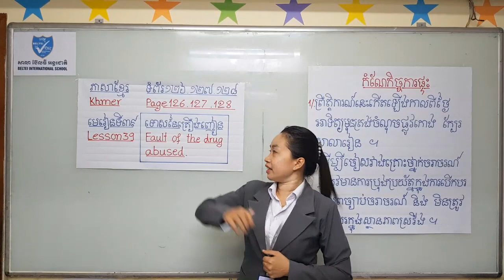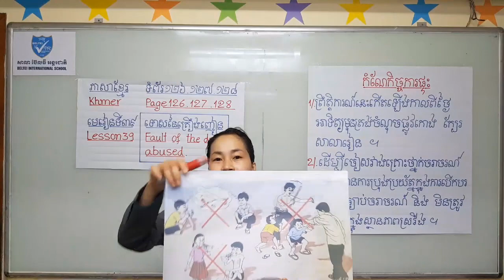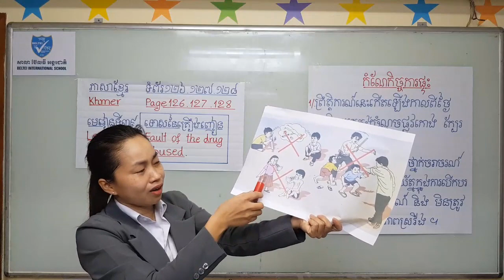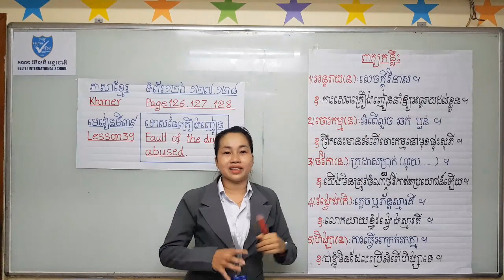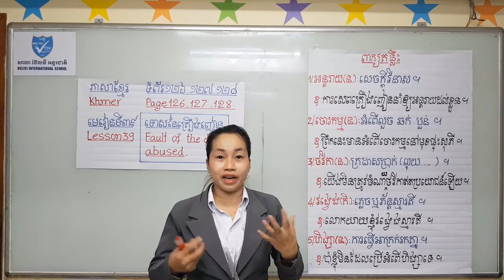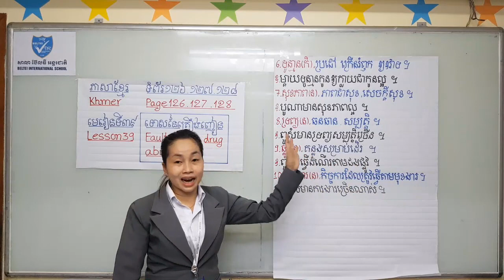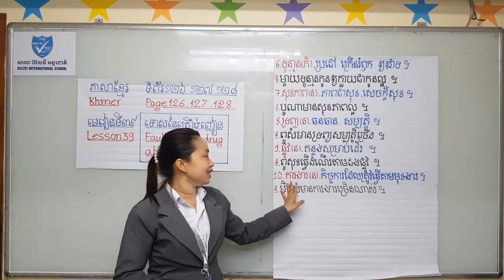ភាសាខ្មែរ ថ្នាក់ទី៣ មេរៀនទី៣៩ ទោសនៃគ្រឿងញៀន #1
Best Regards,
SOTHEA KAN